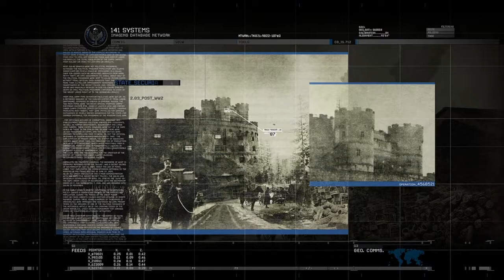The Gulag - Call of Duty - Modern Warfare 2 Remastered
Gameplay footage from Call of Duty - Modern Warfare 2 Remastered - The Gulag